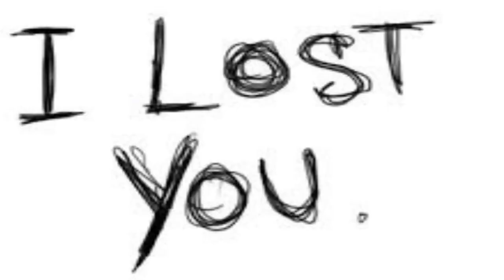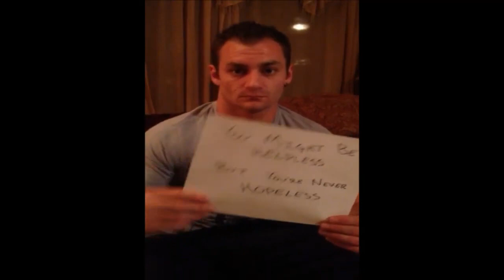With or Without you MUSIC VIDEO Vocals&Guitar: Shawn Patterson Beauty and the Bullet 2013 U2 cover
video dedicated in memory of Tricia Alwyn Feb 7 2013
End abuse and spread suicide awareness
SEE ALL DETAILS AND LINKS ABOUT ME HERE
Twitter: ShawnRPatterson7 (recently joined, I was never much of a twitter person)
for any donated support
I "identify" as a (R) Conservative but believe in political harmony, even though sometimes some jokes or puns may come out, I still think we should all get a long
and not get personal.
I Support:
I believe in humane treatment of domesticated pets, ASPCA, The World Wildlife Fund (WWF), Humane Society and Shriners for kids
 I also support everything all of the good that Brian Head Welch (of Korn) and his daughter Jennea do for the world as well

Bret Micheals, and Kid Rock all people who do huge things for society